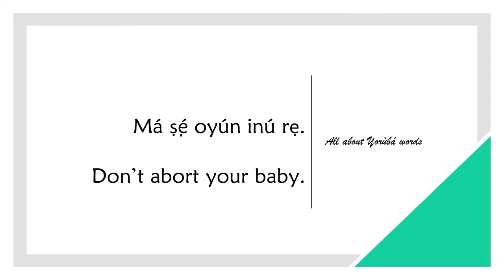How to say ABORT in YORUBA